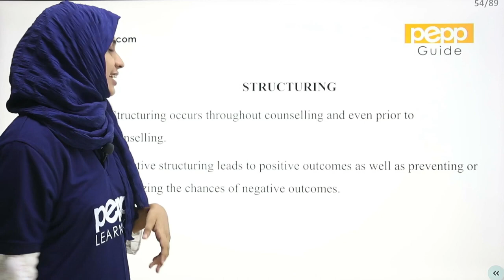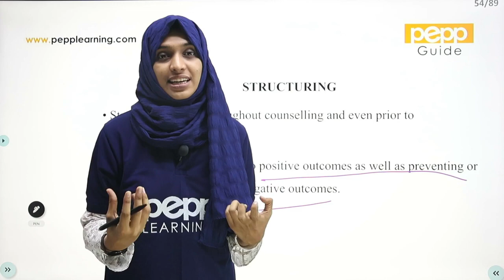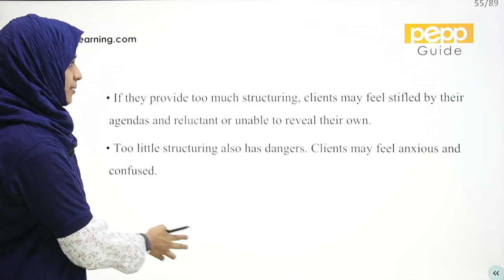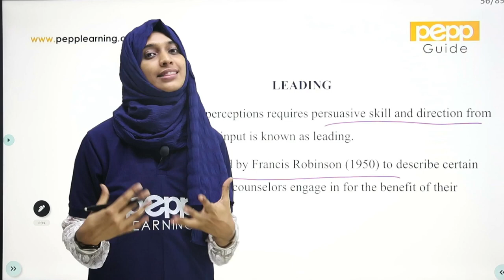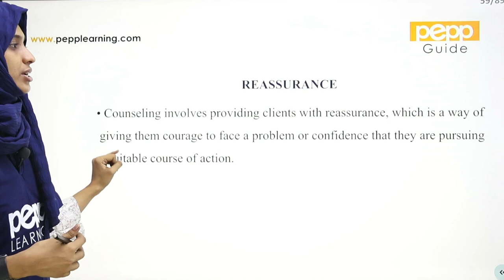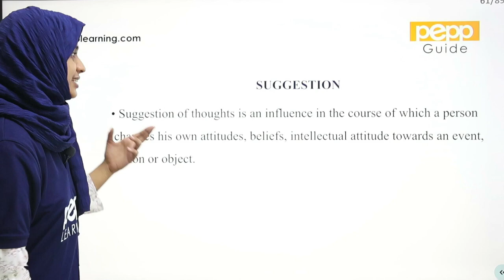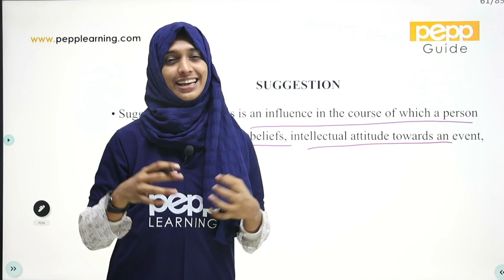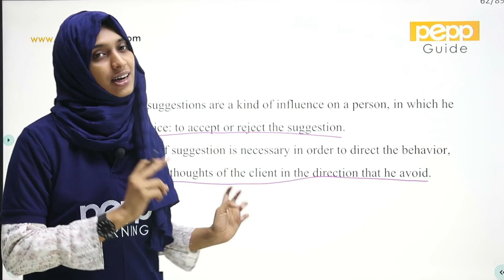Counselling Skills and Techniques Part 6 | BSC PSYCHOLOGY KERALA UNIVERSITY | SEM 5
Counselling Skills and  Techniques  Part 6 | STRUCTURING | BSC PSYCHOLOGY KERALA UNIVERSITY |  SEM 5 | PEPP Learning | Counselling Skills and  Techniques Malayalam